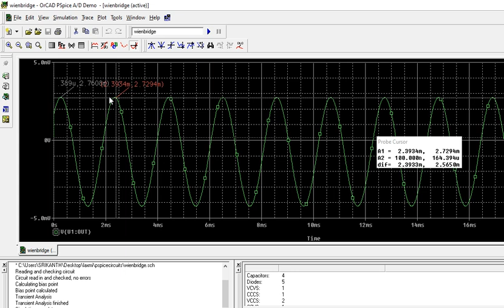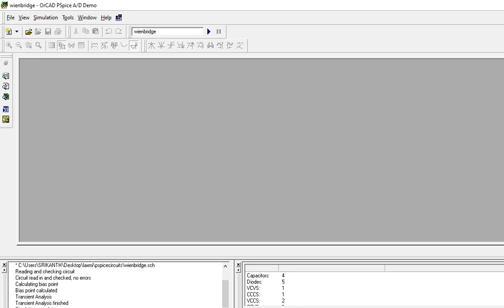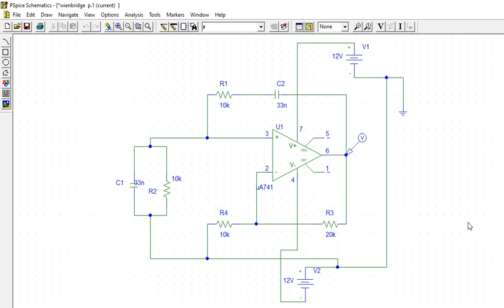Pspice | OP-amp |wien bridge oscillator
Wien bridge  for 450Hz oscilllation